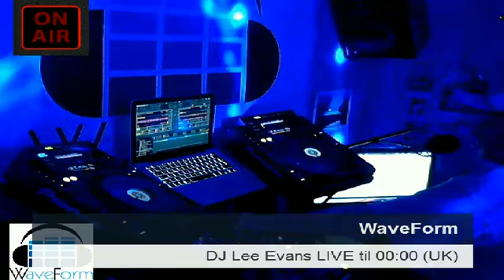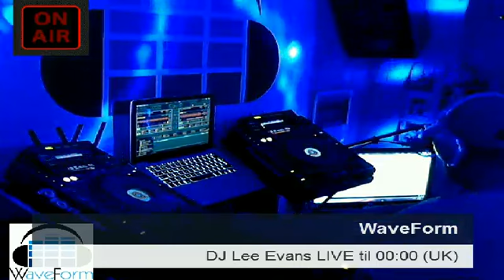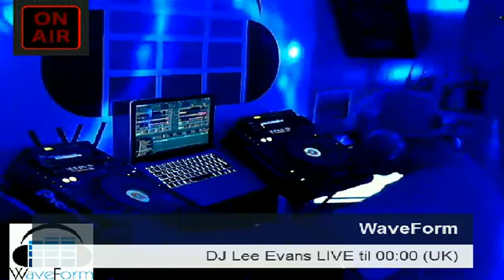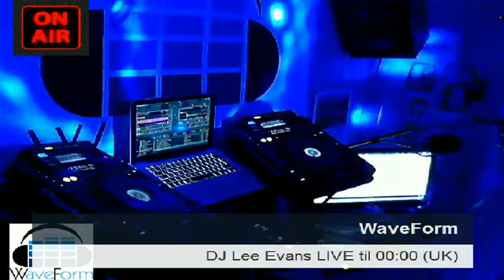WaveForm 1 19 May 2015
***REPLAY REPLAY REPLAY*** Tuesdays from 22:00 (UK) see the start of WaveForm with DJ Lee Evans a show dedicated to the electronic dance music underground scene each week showcasing tracks from Deep House, Tech House, Electronica, Techno and even chill out genres, Tonights show gets off with a BANG with a 2 hour journey into TECHNO with LIVE audio & Visuals exclusive to Reelhousetv Join the party from 10pm (UK) only